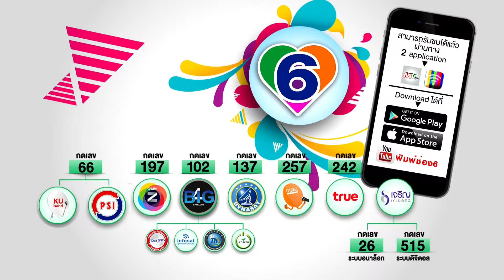SUPREME Ep112-1_10-12-61